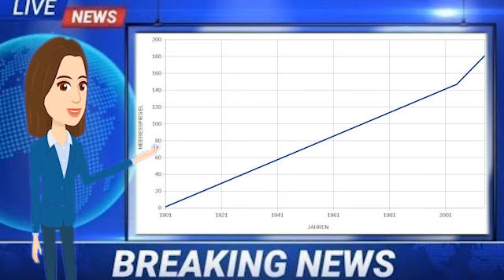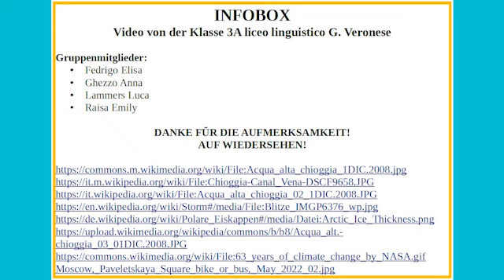Das Hochwasser (Acqua alta)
3^A Linguistico